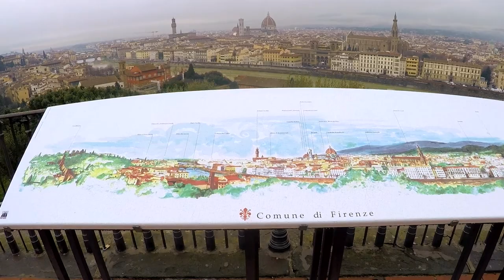Cosa fare GRATIS a Firenze 💶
Volete vivere esperienze uniche e visitare Firenze senza aprire il portafogli? In questo video degli appunti di viaggio ho racchiuso le migliori cose da fare gratis in città!